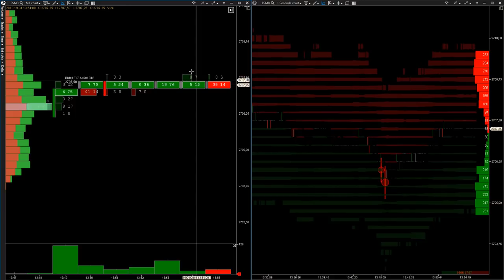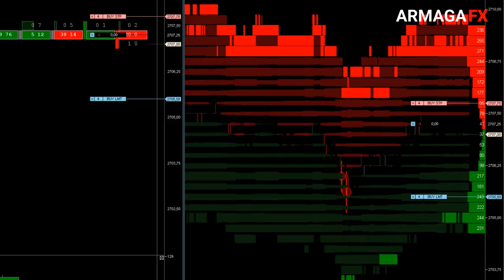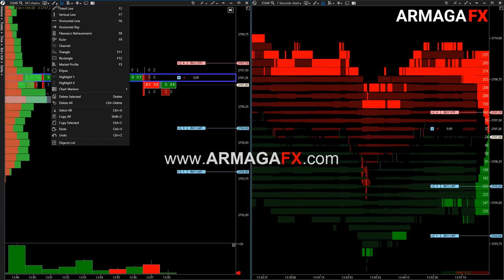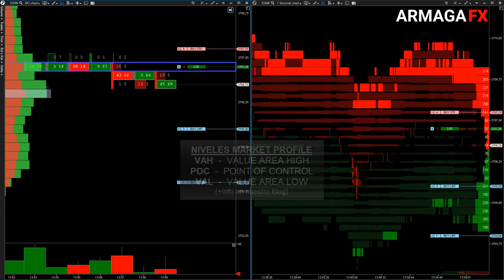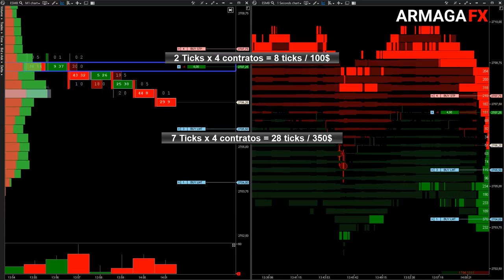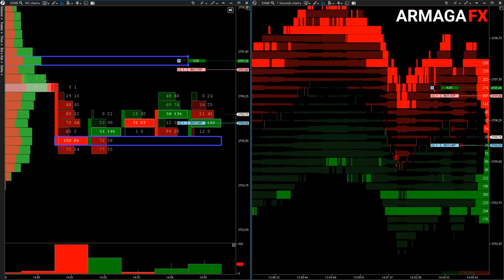Atrapamos compradores y saltamos sus Stops [Caso Práctico]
Encuentra información complementaria al vídeo a través de la entrada que hemos desarrollado en nuestro Blog

Operación realizada el jueves, 19 de abril de 2018. Durante la sesión Europea, premercado del instrumento ES (Futuro del miniSP500).

Tenemos una zona identificada donde se está llevando a cabo la absorción de compradores a través de órdenes pasivas. En el momento de la entrada, se había empujado el precio hacia esa zona de nuevo y detectamos al llegar que los compradores están siendo absorbidos, es entonces cuando podemos plantear una operación scalping con un buen riesgo controlado y con objetivo a atacar los stops de esos compradores que han quedado atrapados.

Esperamos que te sea útil el contenido, ¡muchas gracias por ser parte de la comunidad de Armaga. y un like... que no te cuesta!!! :-)

La especulación financiera entraña mucho riesgo y es requisito indispensable tener los conocimientos, juicio y sentido común mínimos para operar. Es una actividad no recomendada para todo el mundo. Sólo aquella que a realice, tiene la responsabilidad sobre sus decisiones y en ningún caso podrá reclamar a ArmagaFX o (alguno de sus tutores, colaboradores y/o alumnos) daños y perjuicios derivados de su operativa.

El material presentado aquí es para propósitos educativos solamente y en ningún momento se dan recomendaciones específicas de compra venta. ArmagaFX no se hace responsable de los resultados obtenidos de las operaciones que realice cada persona, toda información compartida está basadas en nuestra interpretación y propia visión del mercado.